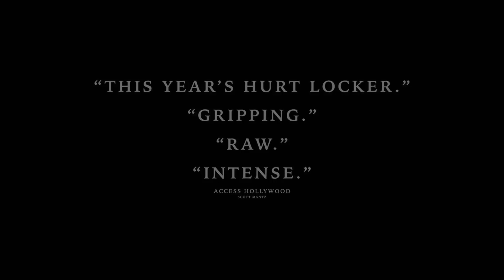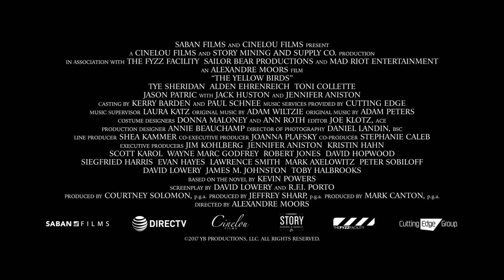The Yellow Birds Trailer (2018) War Movie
The Yellow Birds Trailer (2018) War Drama starring Alden Ehrenreich, Jennifer Aniston and Tye Sheridan.

About The Yellow Birds:
Two young soldiers, Bartle (21) and Murph (18) navigate the terrors of the Iraq war under the command of the older, troubled Sergeant Sterling. All the while, Bartle is tortured by a promise he made to Murph's mother before their deployment.